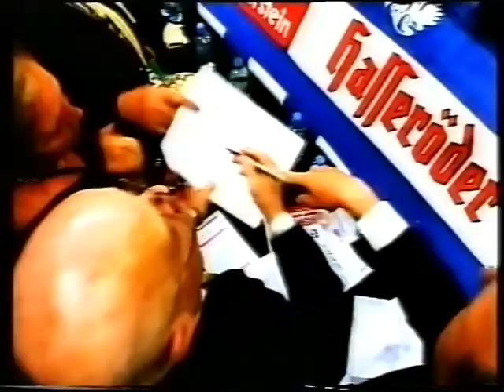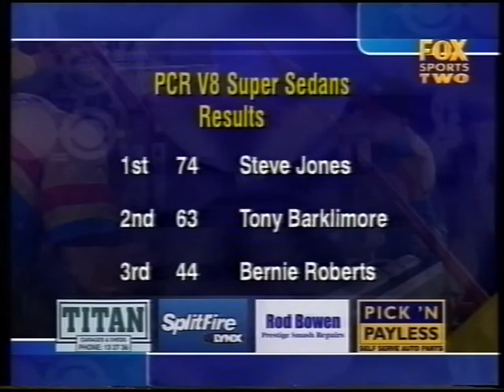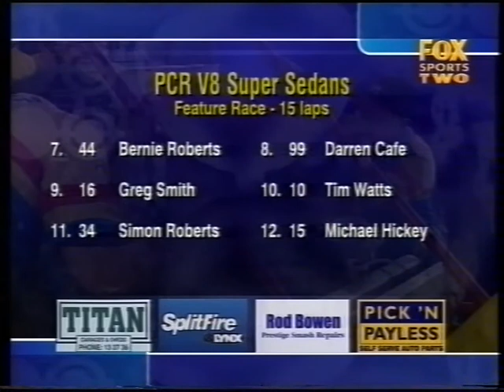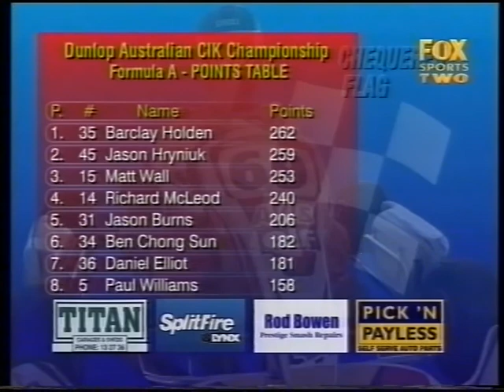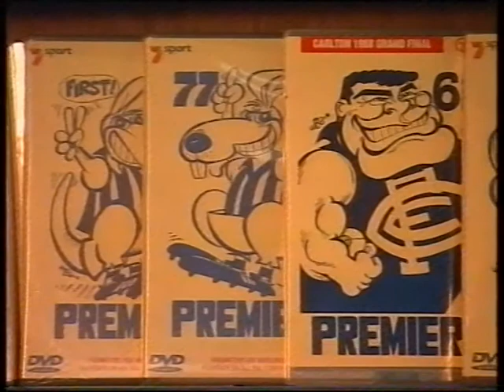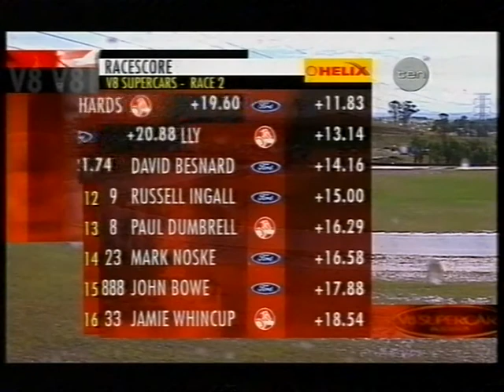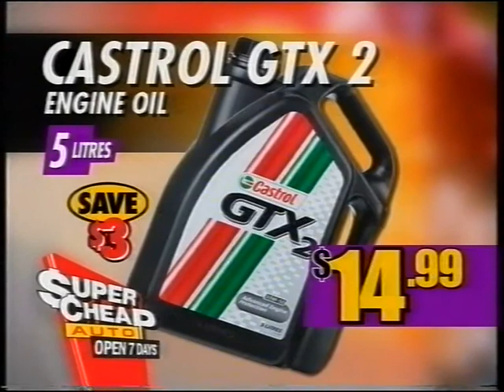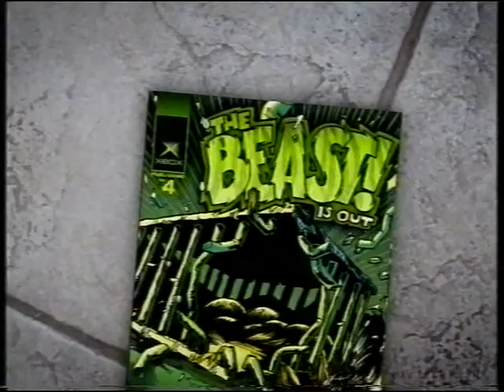cik geelong fox 2004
fox sports footage of geelong cik series